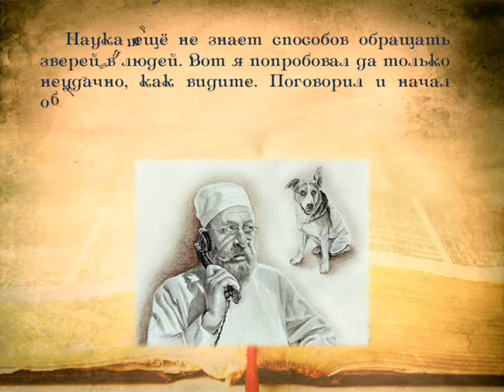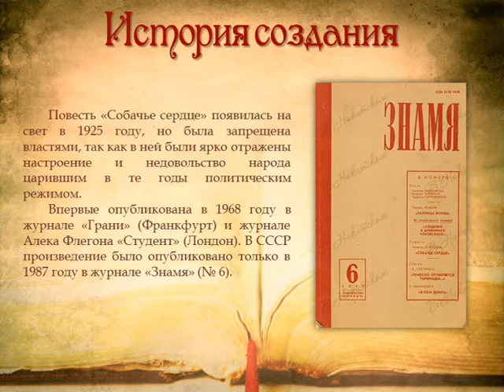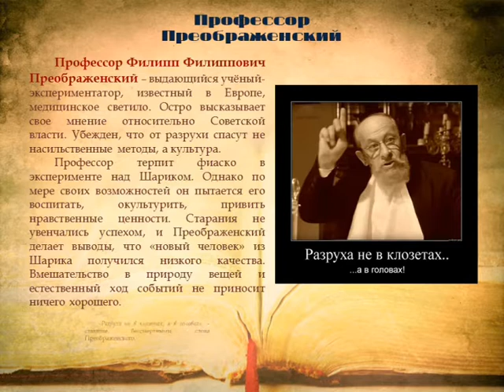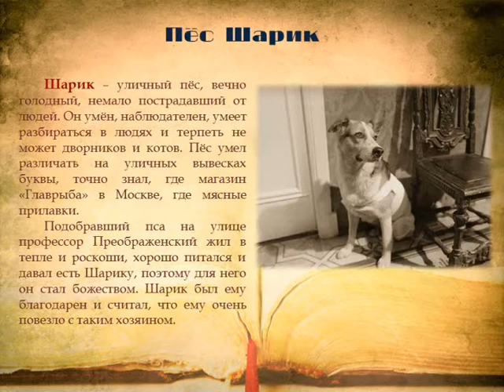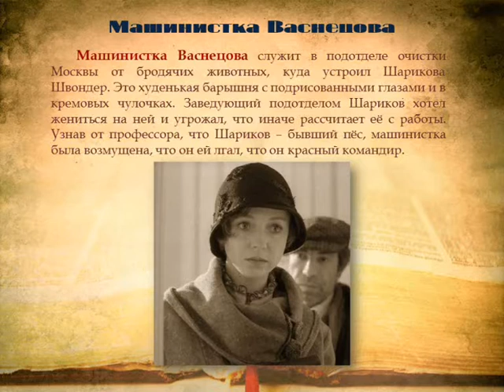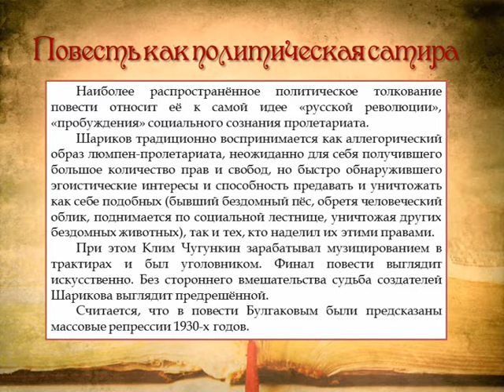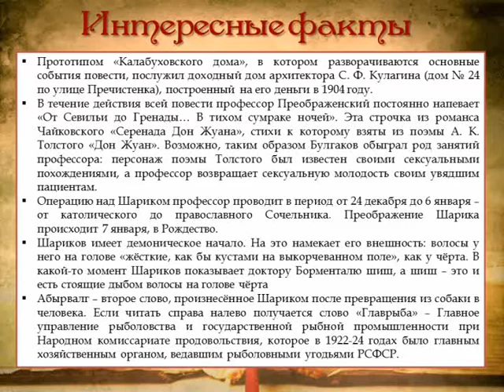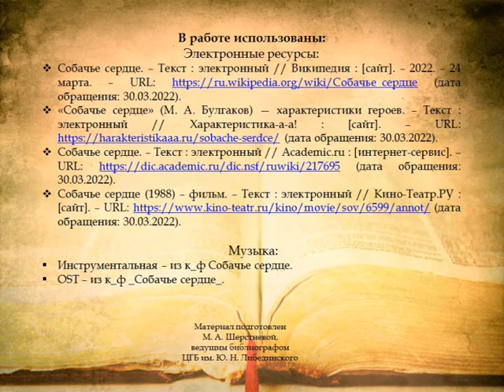Собачье сердце или человеческий разум?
К 35-летию опубликования повести Михаила Булгакова "Собачье сердце" (1987).